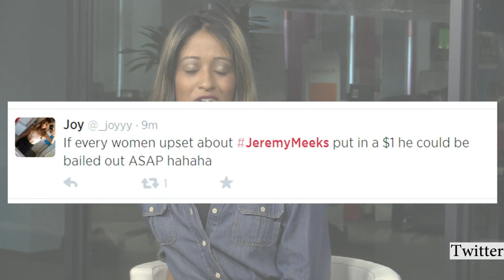This is the hottest criminal you have ever seen